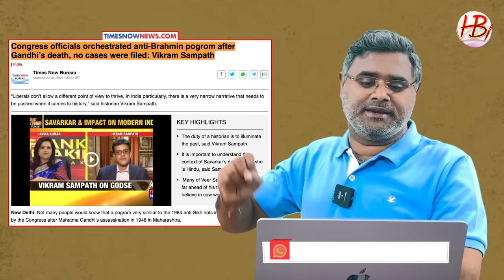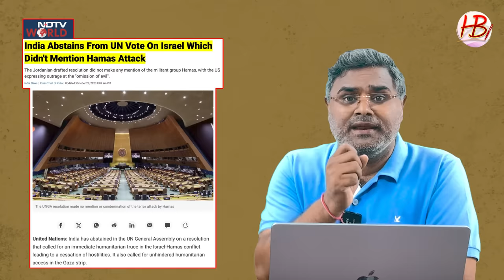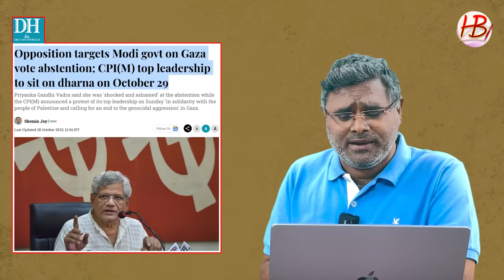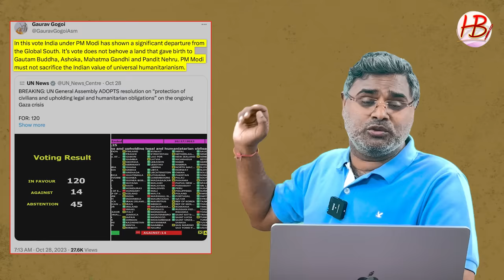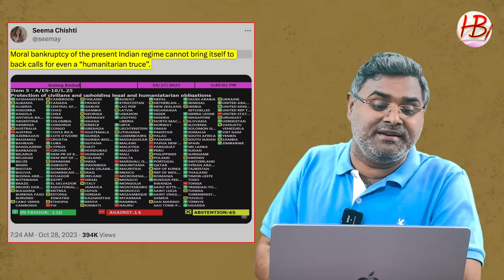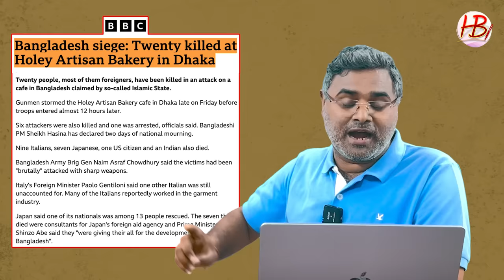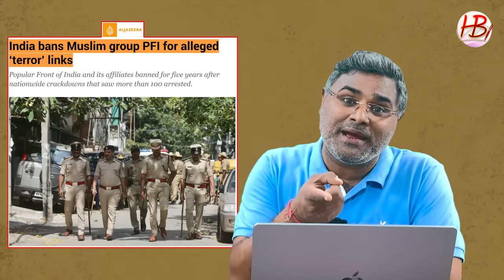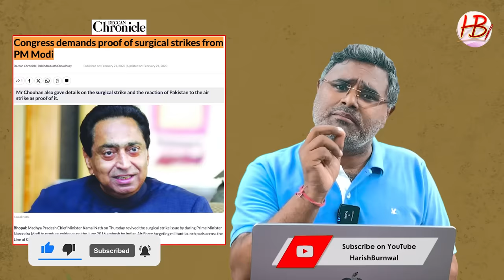केरल की घटना से जुड़ी हुई बहुत बड़ी खबर, गांधी परिवार का निकला कनेक्शन!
होशियारी में प्रियंका गांधी ने अपने ही पिता की बता दी करतूत, जिस पर सोनिया को मांगनी पड़ी थी माफी!
देश हित के खिलाफ आतंक औऱ हिंसा का समर्थन करना या उनके साथ खड़ा होना भारत के 140 करोड़ लोगों के जीवन के साथ खिलवाड़ करना है। किसी भी हित से बड़ा देश हित होता है, लेकिन लेफ्ट लिबरल इकोसिस्टम मानवता के नाम पर आंतक, धर्मनिरपेक्षता के नाम पर धर्म परिवर्तन, समानता के नाम पर तुष्टिकरण औऱ विरोध के नाम पर सनातन धर्म के समूल नाश को अपनी समझ की कौसटी बना चुका है। इसी लिए इनकी नैतिकता का कुतर्क देश की जनता को जल्द ही समझ में आ जाता है। पुरी रिपोर्ट देख अपनी राय हमे कमेंट बॉक्स में जरूर दें...